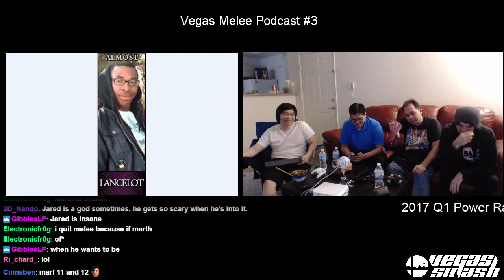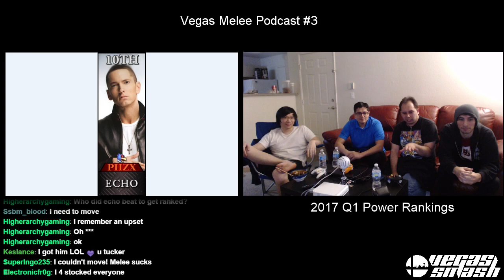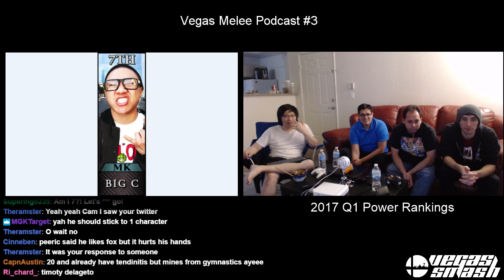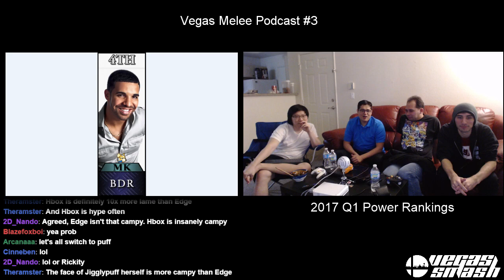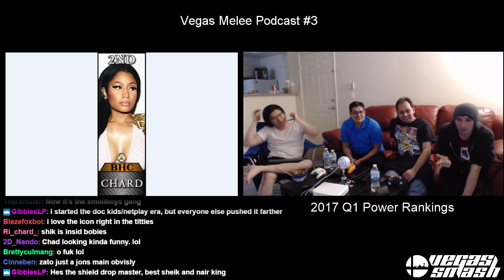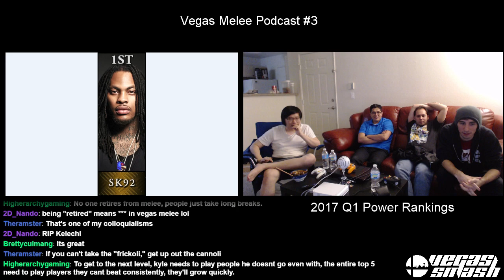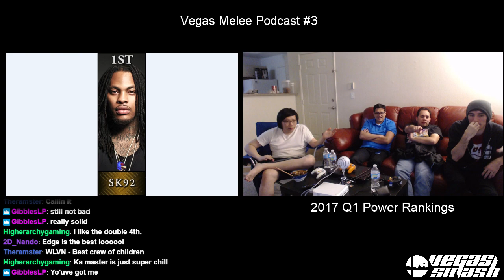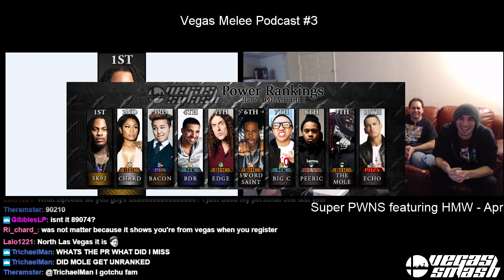Vegas Podcast #3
We talk about 2017 Q1 power rankings!